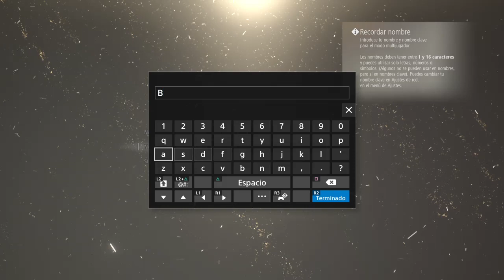CODE VEIN "¿UNA AVENTURA DECEPCIONANTE?" PS4 Español